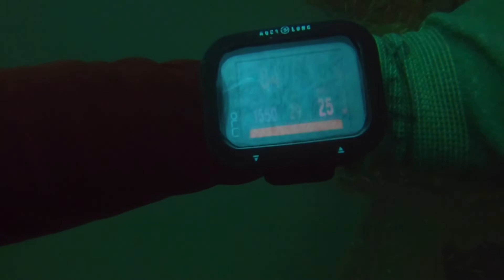Chippewa 8 2 22